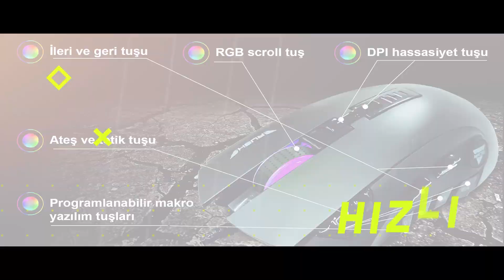RUSH RM88 BEARCAT GAMING MOUSE